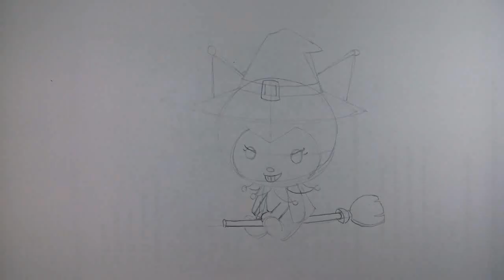คุโรมิ ชุดแม่มด จาก การ์ตูน มายเมโลดี้ วาดการ์ตูน กันเถอะ สอนวาดรูป การ์ตูน